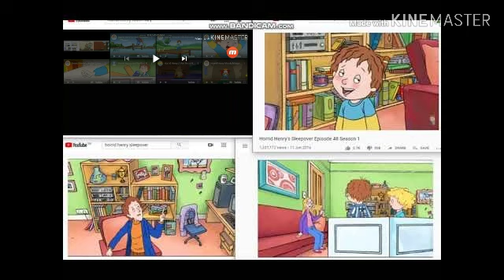Up to faster Horrid Henry 43 parsion